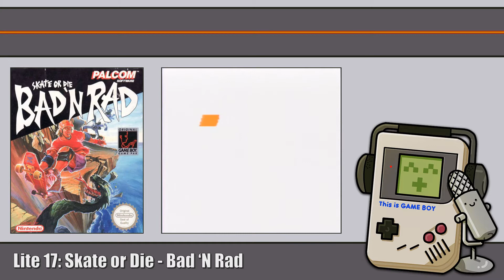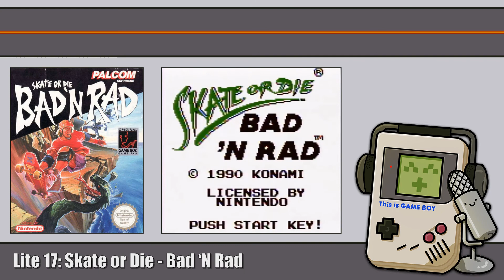This Is Game Boy Lite • Skate or Die: Bad 'N Rad • Episode 17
On this episode of This Is Game Boy Lite, Moelle was a skater boi.

Two grumpy men reminisce about the 80s and 90s and playing the Game Boy. A podcast about everything Game Boy! From very obscure games, to region specific games, to collecting and storage. You will hear stories that will make you cry, cheer, and even cringe during this online epic!